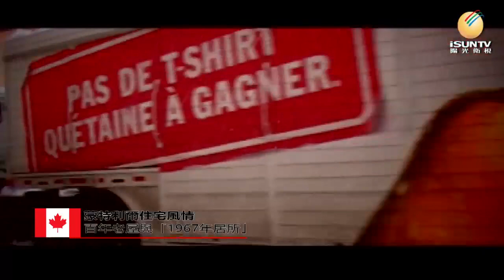加拿大，蒙特利爾住宅風情，百年老屋與1967年居所【陽光天下行】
陽光天下行·世界全紀錄
陽光衛視歡迎合作與贊助，陽光衛視服務中國企業、商品、服務走向全球